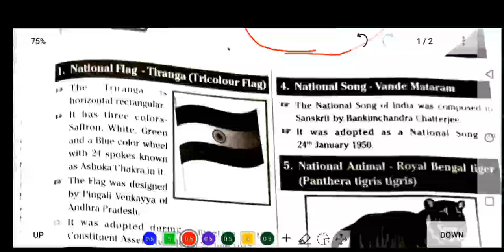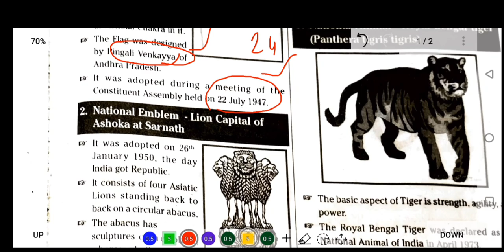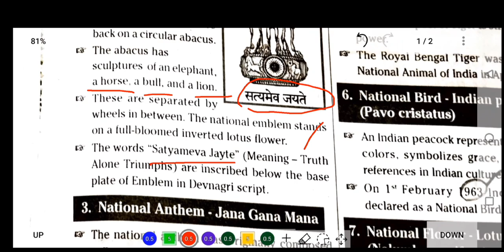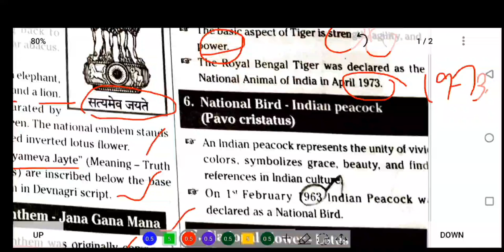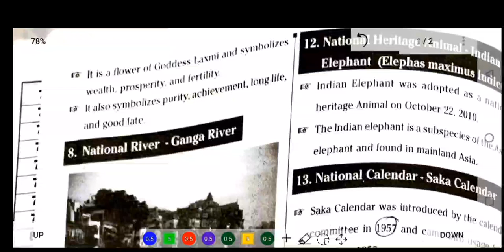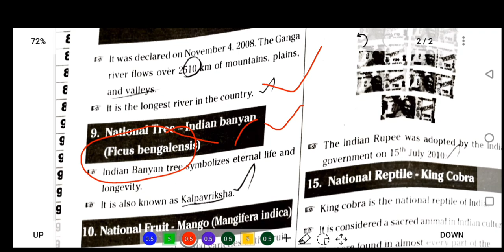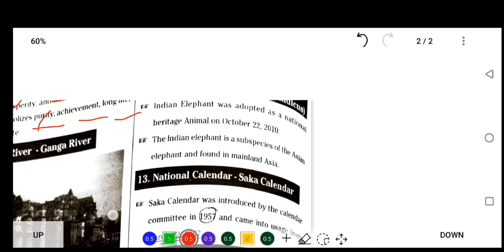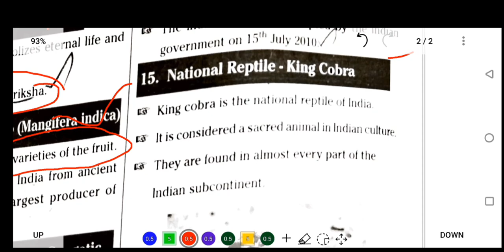General knowledge ap tet DSC exam TS tet dsc tet cumtrt ctet exams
kinds of culture
National parks